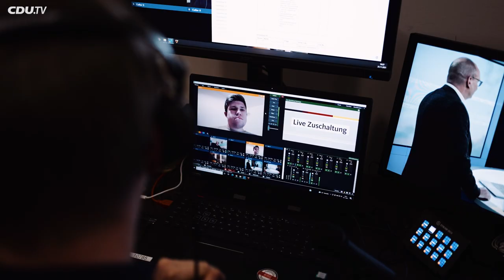CDU Live mit Helge Braun – Die Zusammenfassung